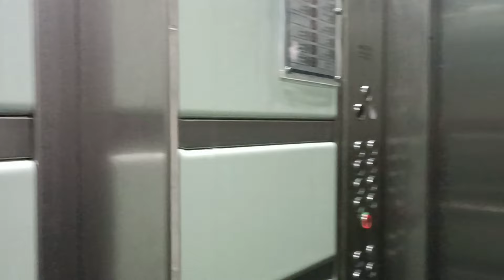Муж в больнице,последняя сменаПочему факультет русского языка.Я всех подписчиков люблю😻ТурцияКайсери